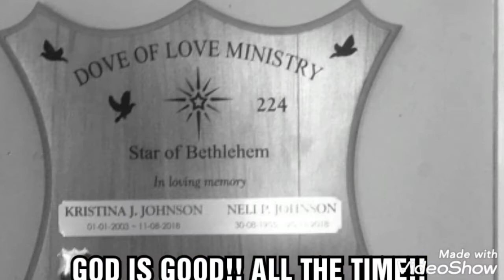DOVE OF LOVE MINISTRY 2019